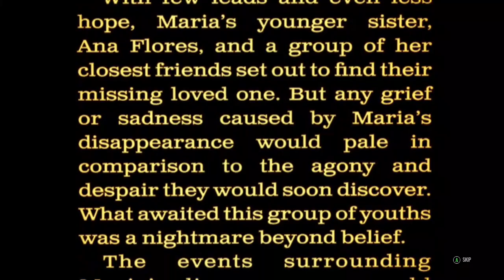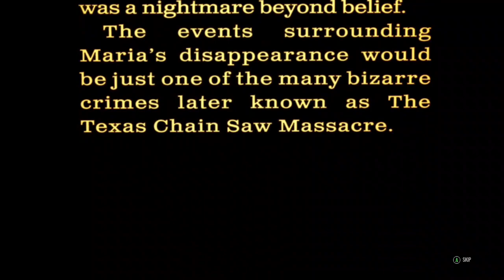The Tennessee String Trimmer Grassacre (Family Team) | The Texas Chain Saw Massacre [PC]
The Tennessee String Trimmer Grassacre with @MutationX2 and @rafaelleyva2805 begins 🩸

Featuring them darn kids trespassing on mah propertah!